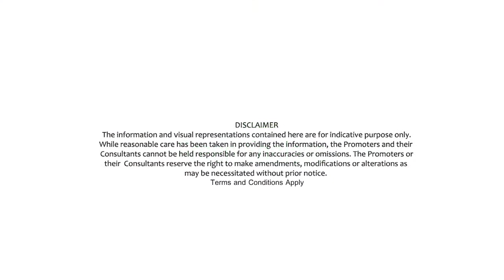TVS Emerald Green Enclave Walkthrough Video Location Chennai - Call Home Konnect 9940366555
TVS Emerald Green Enclave Walkthrough Video @Manapakkam;
PROJECT DETAILS
Imagine a place within the city, where 9.4 acres of fresh open space, gardens and apartments is shared by a community of happy families. Who live together amidst a plethora of lavish amenities and thoughtfully designed features. Located conveniently near the busy city, whose noise will never reach you. A lively place developed with the trusted Builder. A place you can call home.
PROPERTY HIGHLIGHTS
• Type – Apartments
• Total Land Extent -9.45 Acres
• Total No. Of Apartments –393 Units
• Structure – G+4 floors
• Configuration – 2 Bhk,2.5 Bhk,3Bhk and 4 Bhk
• Size- 968 sq ft to 2,424 sq ft

PRICE
☑️ On request..